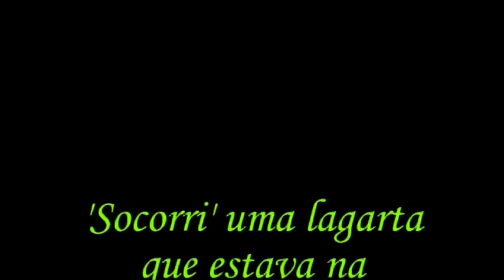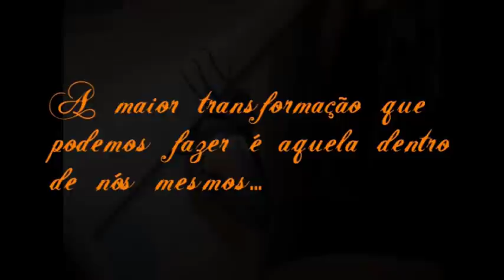De lagarta a mariposa..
'Resgatei' uma lagarta no chão da rua e resolvi trazê-la para casa.
Mais de um mês depois, lá pra meia noite do dia 21/07/11, estava na sala e comecei a ouvir um barulhinho que parecia alguém mexendo em um saco plástico..achei que fosse os gatos mas lembrei que mais cedo, a crisálida estava com uma tonalidade diferente...
E eis que a lagarta se tornou uma linda mariposa!

desculpem a filmagem 'thash', mas fui pega de surpresa! rs